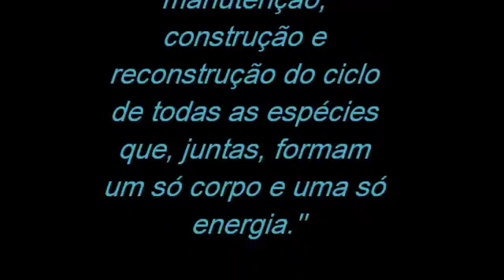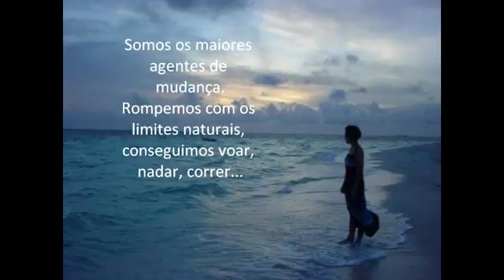16 de maio de 2018